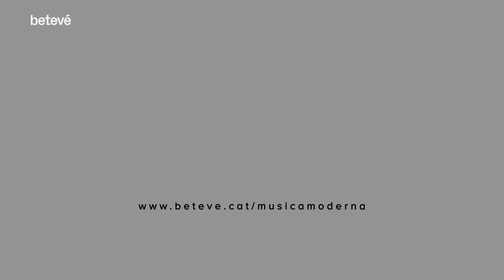Roger Mas, en concert per la Mercè 2020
Roger Mas ens proposa a la Mercè 2020 viatjar al Parnàs, aquell jardí de poetes on floreixen les emocions. L’artista que s’ha convertit en un dels cantautors de referència de Catalunya pujarà a l’escenari barrejant música i poesia, autoria i interpretació i novetat i tradició. Roger Mas inicia estudis de música i instrument als cinc anys amb el seu avi i comença l’activitat artística als 12 anys com a clarinetista i saxofonista. Des dels seus inicis comença una investigació que el porta a reinventar-se a cada treball i omple els seus discs de música moderna, d’arrel i sons ancestrals del món. A les seves lletres barreja llengua del carrer, la literària i els parlars que es van perdent. Roger Mas combina poesia i música però no són poemes musicats sinó la trobada de poemes i versions de cançons nostrades.